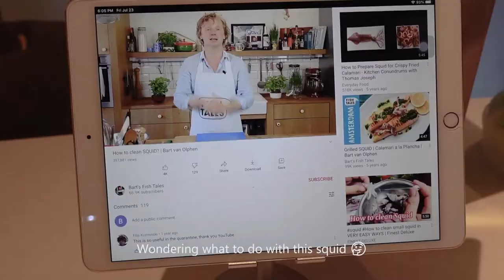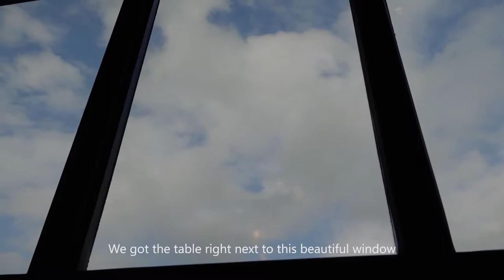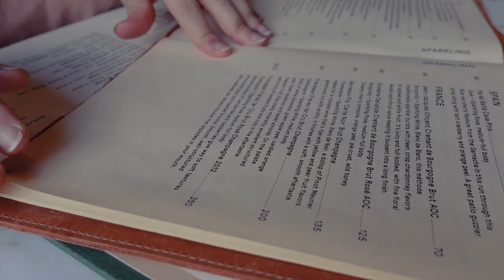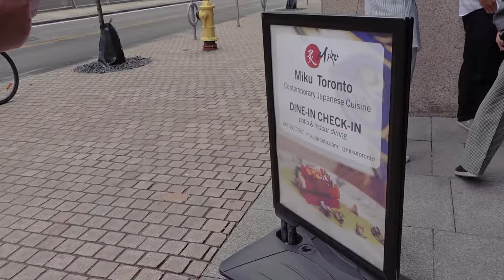Tea's Journal | I'm fully vaccinated | Haircut | Work from Home | Chinese Hotpot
After 6 months, I finally got my haircut at Momo hair. I also got my 2nd dose and now I'm fully vaccinated 👏.

👋 Come say hi on Instagram: @callmetea94